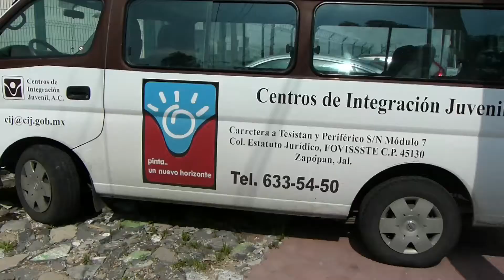Casi listo nuevo centro para rehabilitación de adicciones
El secretario de Salud visitó las obras de la Unidad de Internamiento CIJ, que contará con 50 camas.